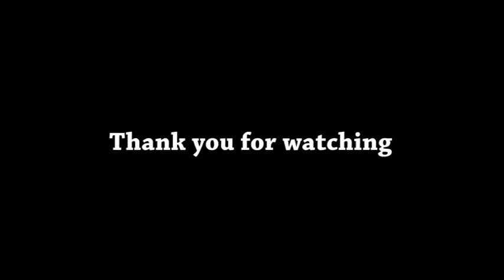Through The Lonely Nights/The Rolling Stones cover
Unreleased song but my favorite ballad among Stones. Just came up to do the cover yesterday.